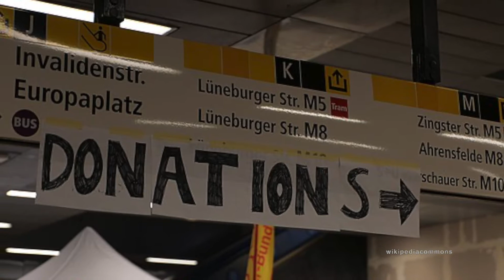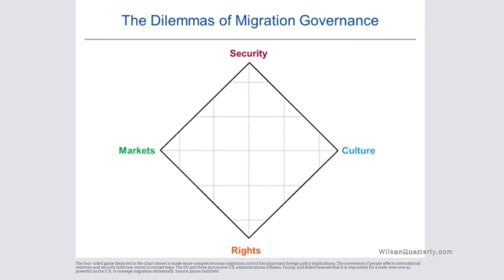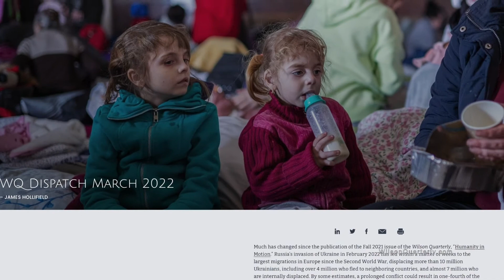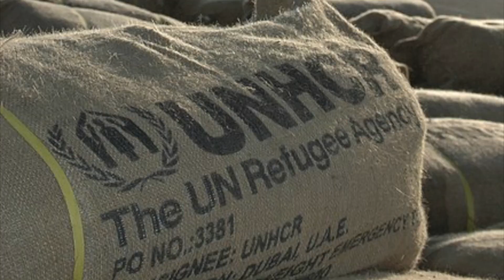Fleeing Ukraine: The World Responds to an Historic Displacement Crisis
In this edition of Wilson Center NOW, we are joined by James Hollifield, Global Fellow with the Global Risk and Resilience Program. Jim is a Professor of Political Science, the Arnold Chair in International Political Economy, and Director of the Tower Center at Southern Methodist University. He discusses the refugee crisis stemming from the Russian invasion of Ukraine and how Eastern Europe, the European Union, and nations around the world have responded.